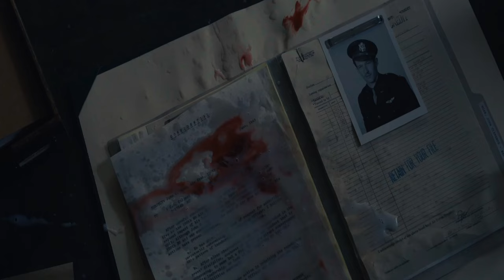Masters Of The Air - Part Two - Review - Apple TV - The Best New TV Show In Months!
Part Two of Masters Of The Air is out and this is definitely the best TV show i have watched in months!

We're starting to get to know the crew a little better as they realise what they're actually up against.